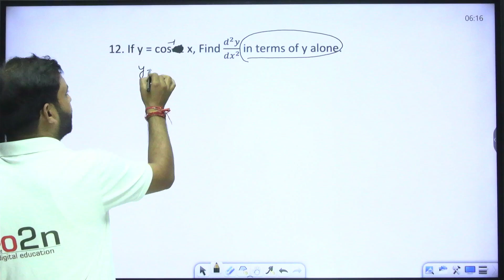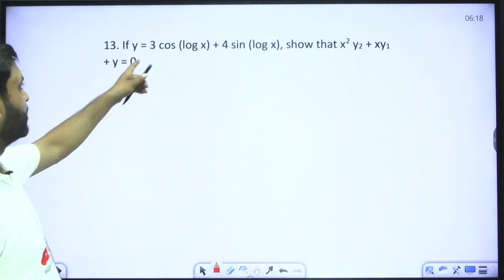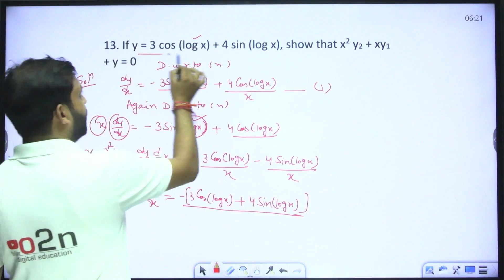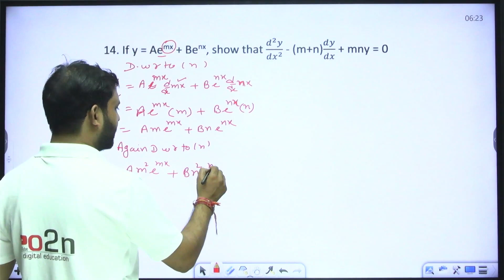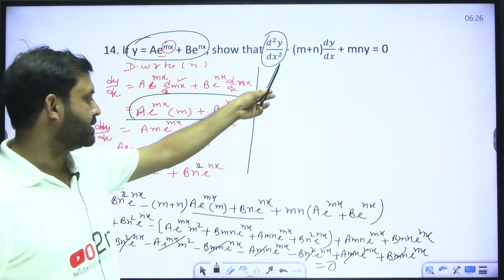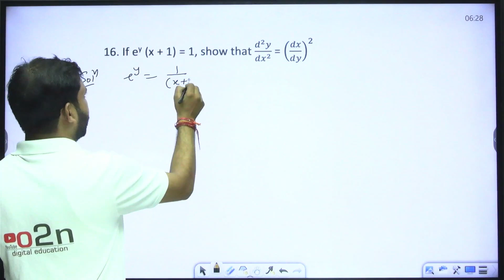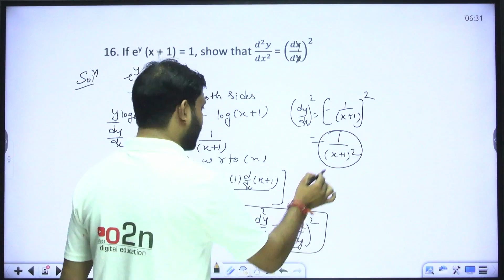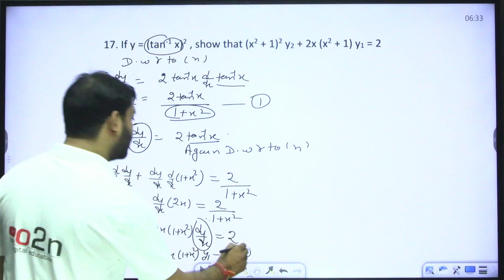Class 12th | Math | exercise- 5.7 | Continuity Anddifferrentiability | Part-2 | by Dushyant sir.